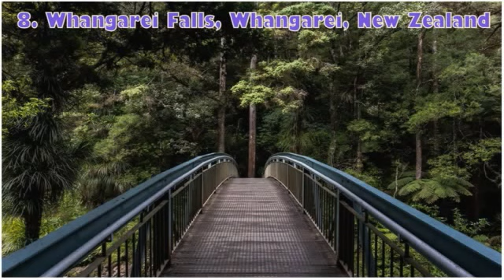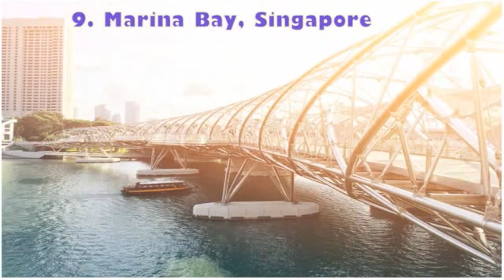Top 10 Amazing Bridges In The World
Top 10 Amazing Bridges in the World is the first video of Crazy Collections channel. Hope you guys like it. I'll come up with more videos.